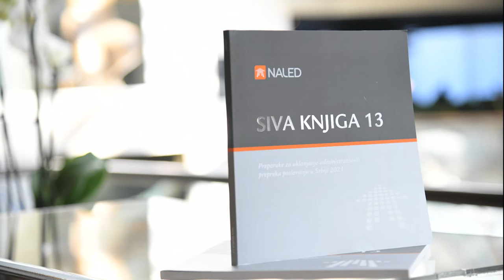PREDSTAVLJENA SIVA KNJIGA BIROKRATSKIH PROCEDURA NALED a